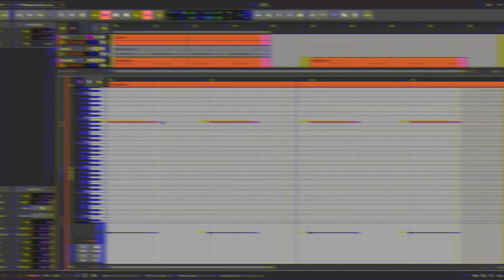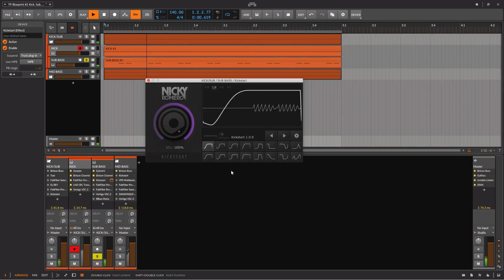Metta & Glyde Trance Production Blueprint [Kick, Sub & Mid Bass] Volume Two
Metta & Glyde Are Proud To Present The Trance Production Blueprint Tutorial Series Volume Two.

Volume two covers Kicks, Sub Bass & Mid Bass.

In this course, they show you in detail, how they create that signature driving kick, sub & mid bass sound.

Step by step, they take you through their process, which will help you get the same results you hear in all of their tracks.

Over 2 hours of footage in 9 separate videos covering everything from creating the sounds to mixing & processing.

Videos 1 - 4 consist of making the Sub Bass, Mid Bass & High Bass sounds from scratch, using Sylenth1.

Video 5 covers everything to do with Kicks, Tuning & making sure your Kick works with your Sub Bass.

Video 6 is all about using different Mid Bass & Sub Bass patterns, giving movement to your Mid Bass & keeping your Sub Bass consistent when making bass changes.

Video 7 is where they create an Acid sound with FX, to give your track a sense of movement.

Video 8 they dive into their mixing & processing of the Kick & Sub Bass. Using gain staging, eq, saturation, compression & more

Video 9 they walk you through mixing & processing the Mid Bass. How they use delay & parallel compression to finalise their signature sound.

Included In The Pack
1 x Sub Bass Sound Design Video [04:50]
1 x Mid Bass 1 Sound Design Video [11:08]
1 x Mid Bass 2 Sound Design Video [06:51]
1 x High Bass Sound Design Video [16.56]
1 x Kicks & Tuning Video [11:23]
1 x Patterns & Movement Video [25:45]
1 x Acid Layer Video [10:14]
1 x Kick & Sub Mixing & Processing Video [21:46]
1 x Mid Bass Mixing & Processing Video [38:02]
1 x Metta & Glyde Sub Bass Preset for Sylenth1
2 x Metta & Glyde Mid Bass Presets for Sylenth1
1 x High Bass Preset for Sylenth1
5 x Sub & Mid Bass MIDI Files

Video track : Metta & Glyde - Colliding Particles [Regenerate Records]